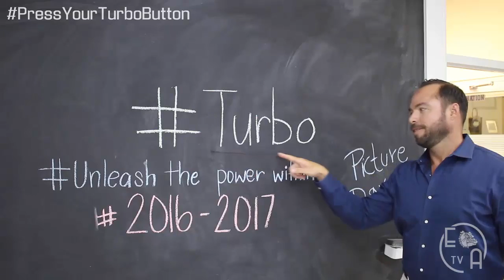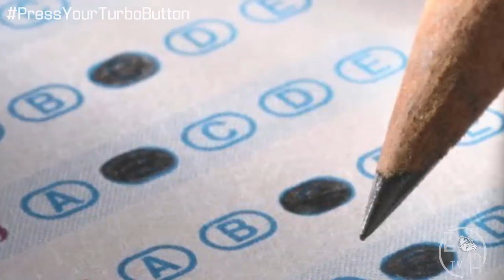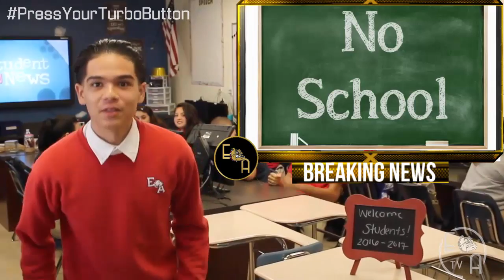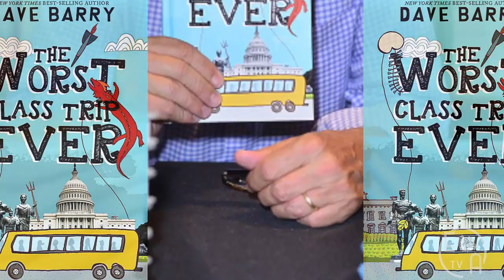EATV: Episode One (Back To School)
EATV By TV Production.

Starring: Dayron Oses, Manny Garcia

Cinematography: Chrystian Linarez, Pedro Peña

Writing: Alexandria Balbin, Daniela Martinez, Christian Gutierrez

Editing and Post Production: Dayron Oses, Ryan Diaz, Chrystian Linarez.

Created by Cristene Paez